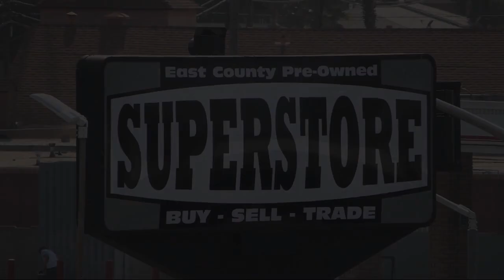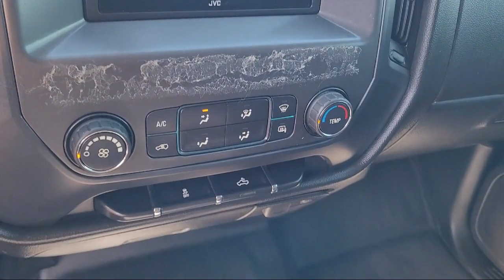2014 Chevrolet Silverado 1500 Work Truck Double Cab San Diego Carlsbad National City Chula Vista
2014 Chevrolet Silverado 1500 Work Truck Double Cab Stock Number: 220243A Vin:1GCRCPEC2EZ260865.

327 El Cajon Blvd.